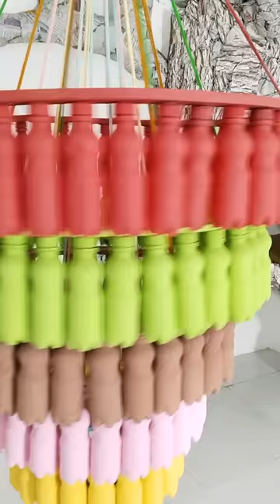Reuse old plastic bottle - jhummar making - diy